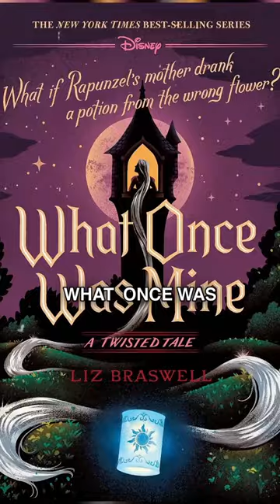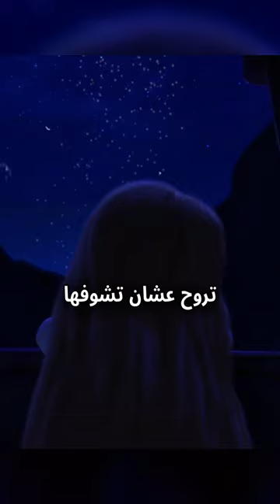الوجه الاخر ل روبنزل الشريرة | حكاوي زايد ح 7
قصه روبنزل الشريره شعرها بيقتــــ.ل اي حد بيلمسه